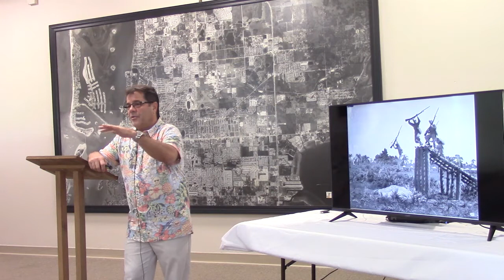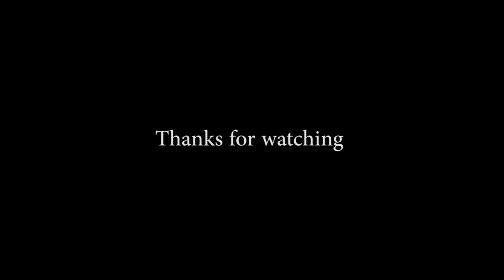Clearwater Historical Society Speaker Series Episode 4 History of St. Petersburg Florida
Join the St. Petersburg Museum of History as they speak on the history of St. Petersburg Florida.
This is episode 4 of the Clearwater Historical Society's new Speaker Series where history gets revealed.